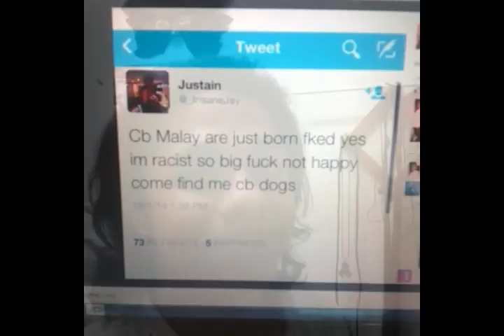All My InstaVideos Compiled Into One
Wow. 6 and a half minutes of clips. O_O